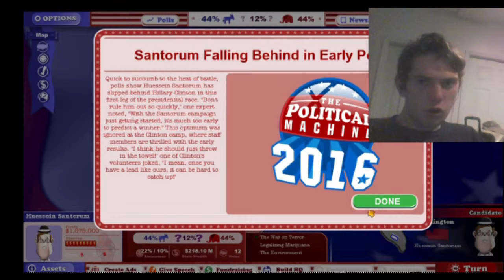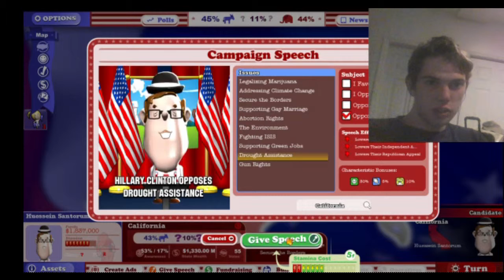The Forests should STAY Burned! The Political Machine Part 2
Hussein Santorum is back on the campaign trail and ready to make a difference! Well will burn forests to the ground, sabotage planes, send people to prison and everything else a President can legally do because they're President! Don't believe me? WELL I WILL SEND YOU TO JAIL FOR THE REST OF YOU
*Eagle Screech*